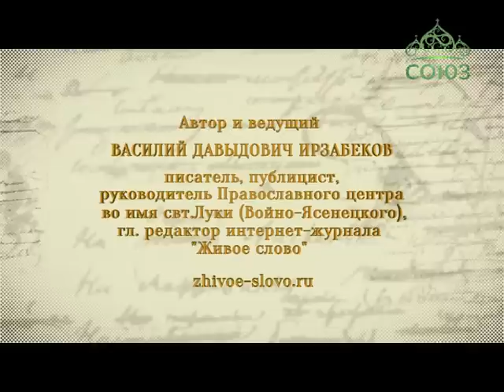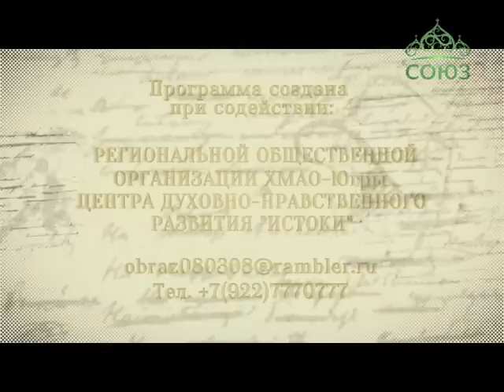Живое слово. Часть 1. Выпуск 17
Авторская программа писателя, филолога Василия Давыдовича Ирзабекова.